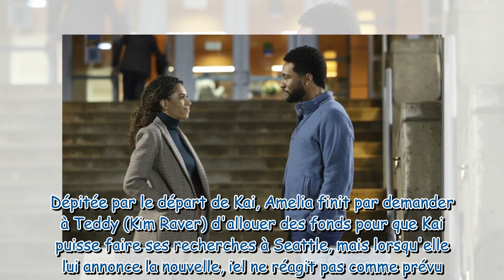Grey's Anatomy : Cristina vient en aide à Addison et Maggie s'en va la semaine prochaine sur TF1